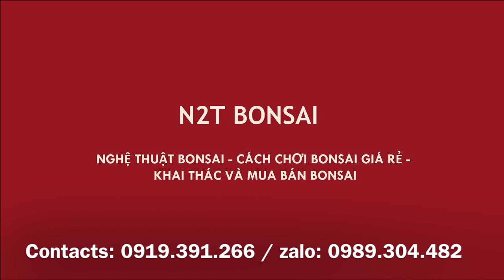THĂM VƯỜN BONSAI BỐ NHẠN ĐẦU XUÂN - NHIỀU CÂY ĐẸP GIÁ HỢP LÝ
N2T Bonsai - Thăm vườn bonsai bố Nhạn